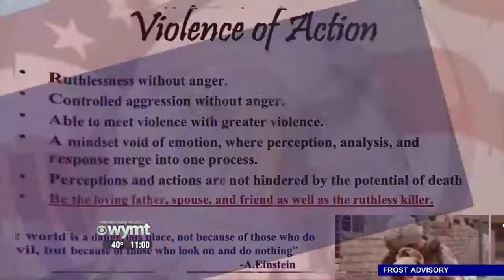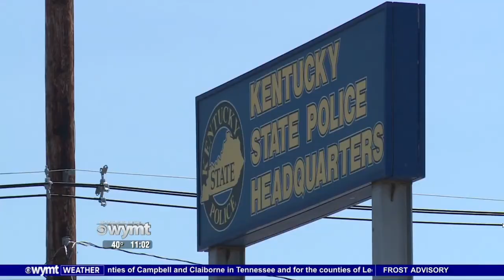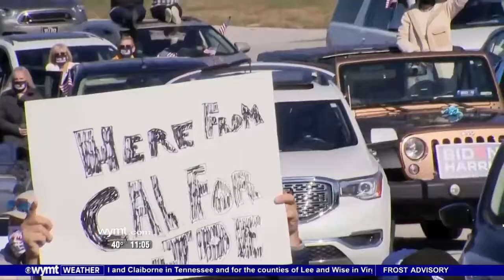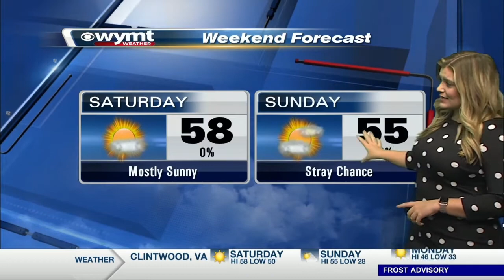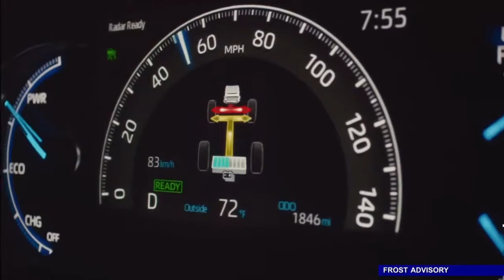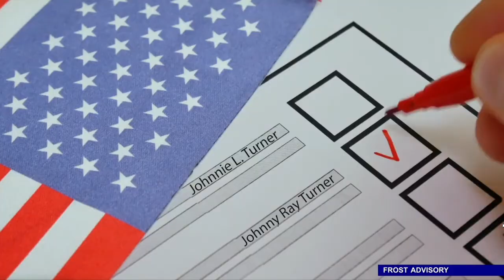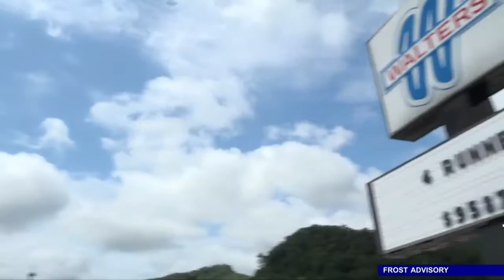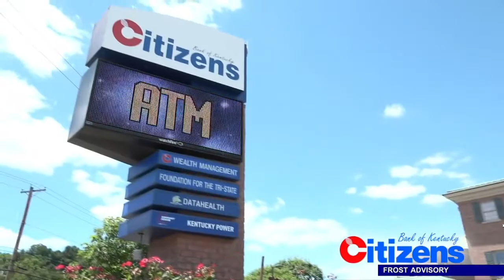WYMT Mountain News at 11:00 and Sports Overtime October 30, 2020